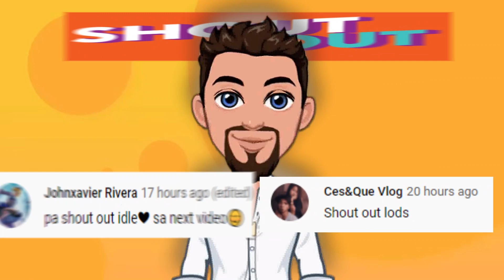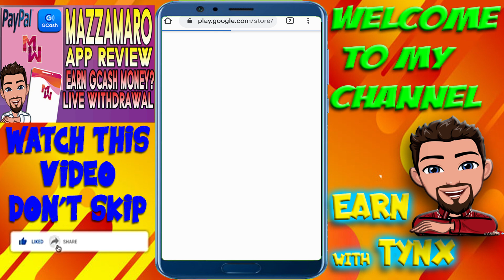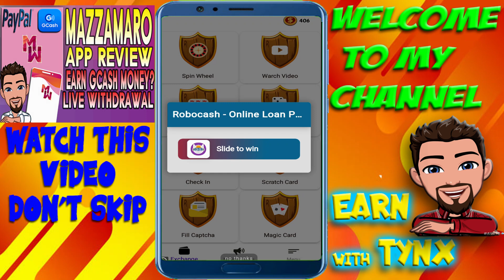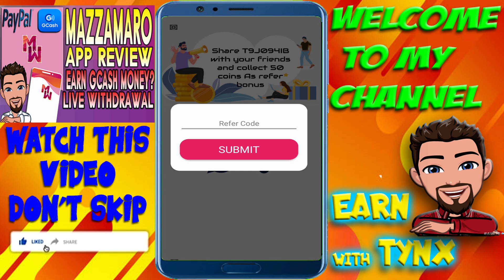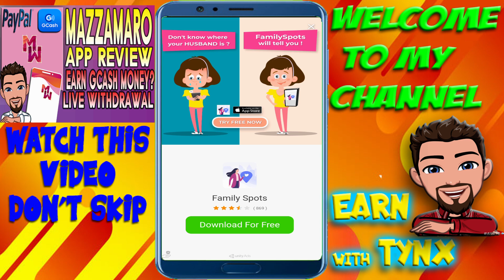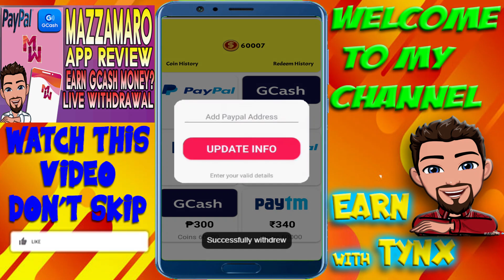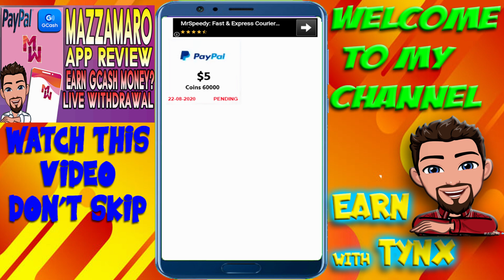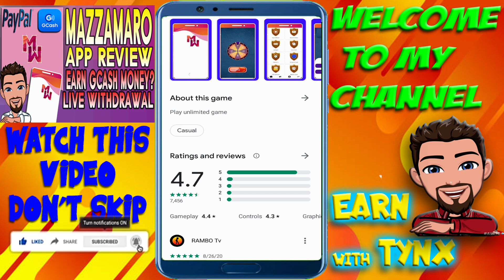MAZZAMARO APP REVIEW | LIVE WITHDRAWAL | EARN GCASH / PAYPAL MONEY?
My Referal Code is: KUAFT